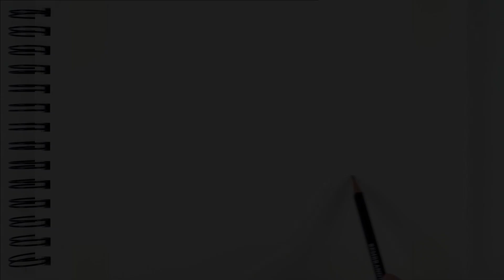Painting Landscape with Gouache - Evening at the lake - Gouache painting demo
Evening at the lake. Gouache on paper, 6 x 8 in.

Want to know more about gouache? Download my free 20-page PDF, "Everything You Need To Know About Gouache"

Equipment used in this video:

My Storage Palette for Gouache:

Arches Hot Press Watercolor Paper:

Guerrilla Painter Pochade Box:

Slik PRO Tripod (my most used tripod):